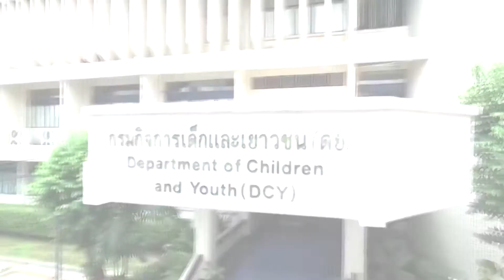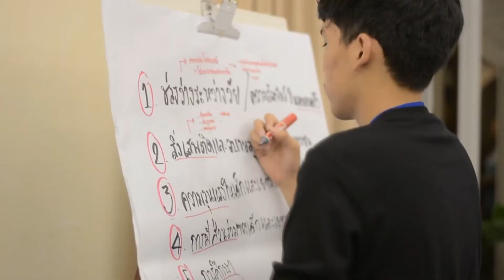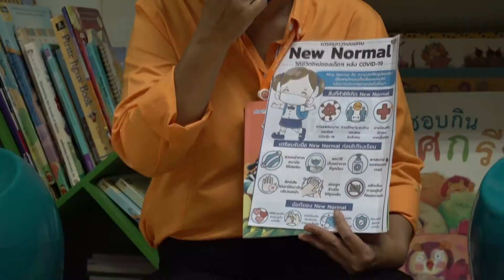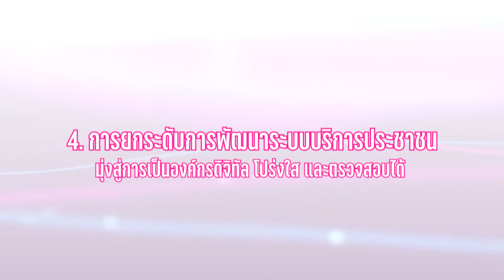ทิศทางกรมกิจการเด็กและเยาวชน ปี 2564- 2565